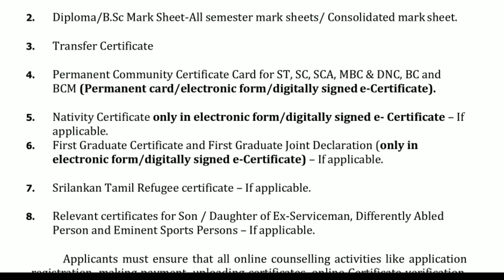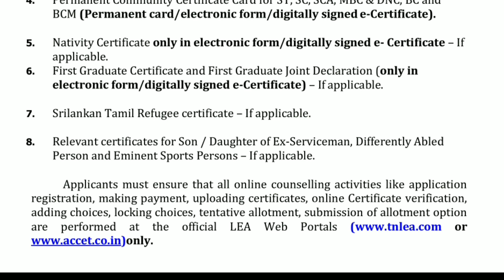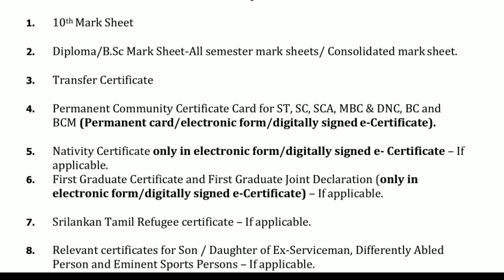TNLEA 2023 lateral entry counseling required documents | TNLEA தேவையான ஆவணங்கள்?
Government of TamilNadu
Lateral Entry Direct Second Year B.E / B.Tech Admissions-2023 online counseling equipment document explains this video